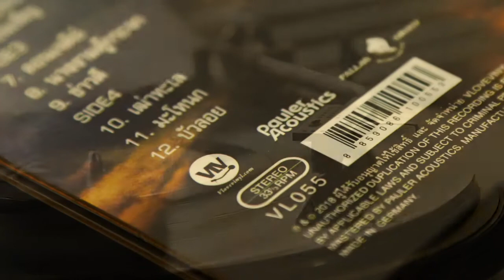CARABAO VINYL : VLV Official Sample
Sound in this Clip Record From Vinyl